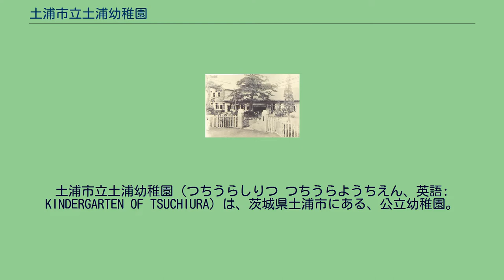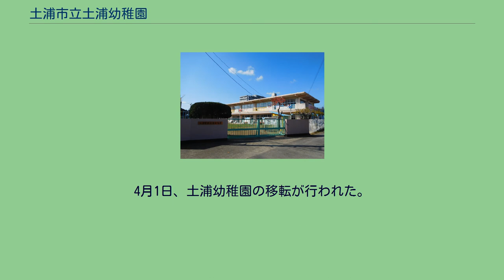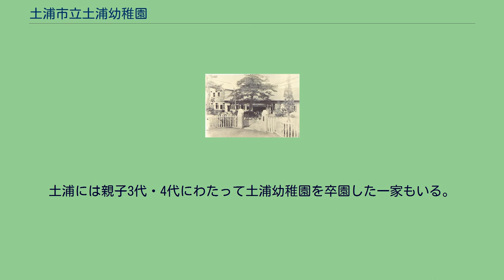土浦市立土浦幼稚園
土浦市立土浦幼稚園（つちうらしりつ つちうらようちえん、英語: KINDERGARTEN OF TSUCHIURA）は、茨城県土浦市にある、公立幼稚園。
略称は、土幼（どよう）。
茨城県最古の幼稚園であり、明治10年代（1877年 - 1886年）に創立した公立幼稚園で現存する数少ない幼稚園の1つである。
フリードリヒ・フレーベルの教育法・保育法を援用した指導を展開してきた。
1876年（明治9年）、日本で初めての幼稚園が東京女子師範学校に開園した（現在のお茶の水女子大学附属幼稚園）が、幼稚園教育への一般人の理解の不足や多額の資金調達ができないため、1881年（明治14年）になっても日本全国でまだ7園しかなかった。
1885年（明治18年）10月17日、土浦西小学校（現在の土浦市立土浦小学校）の附属幼稚園として土浦幼稚園が開園した。
開園式には約90人が出席し、唱歌や奏楽で華やかに行われた。
なお、正式な開園前の9月15日に仮開園を行い、6人が入園している。
開園の背景には、当時学齢に満たない幼児を小学校に入学させる風潮をいさめるために文部省が幼稚園設置基準を1884年（明治17年）に緩和したことと、土浦西小学校の校長が幼稚園教育の重要性を認識していたことにある。
土浦西小校長の坂本祐一郎は東京女子師範学校附属幼稚園を視察し、土浦町の戸長や学務委員と協議を重ね、茨城県令の人見寧から認可を得て開園に至った。
開園資金は県からの補助金50円と町民有志からの寄付200円余によって賄われた。
開園時、日本全国で幼稚園は30園存在したが、茨城県では本園が初めての開園となった。
その30園はほとんどが東京府や大阪府に集中し、『教育時論』第20号では、 と記し、土浦の教育熱心さと開園の努力を讃えている。
開園に当たってはまず恩物一式を買い求めたようである。
その一方で『文部省年報』では、 と記している。
1886年（明治19年）時点で保育料は6銭、園児数は28人であった。
保母（幼稚園教員）は小学校助手との兼務で塚本こうが主に務め、塚本が病気や出張で幼稚園に出勤できない日は休園になっていた。
弱冠20歳であった塚本は豊田芙雄から幼児教育を学び、茨城県第1号の保母となった。
ほかに東京女子師範学校の卒業生2名が保母をするとともに、アドバイザーとして幼稚園設立に尽力した。
幼稚園教育は小学校に準じて行われ、始業は午前9時、終業は午後3時頃で、小学校との合同行事も多く、夏休みや冬休みも設けられたことから、都市部の幼稚園に比べて「庶民的」であった。
とは言え、通園していたのは商人や医師、官僚など有力者の子どもがほとんどで、文部省が「子どもの養育の余裕がない親から子どもを預かるため」に幼稚園を設立することを奨励したにもかかわらず、実際には立身出世のための早期教育を目的として入園させる傾向が強かった。
1887年（明治20年）には園児が60人に増加、一室の増築が行われた。
この年、土浦尋常小学校附属幼稚園に改称する。
当時の記録によれば、入園料は各家庭の財産に応じて1等級から4等級まで分けられていた。
また、幼稚園の入退園記録も一括で保管されており、貴重な資料となっている。
当時、教具として用いられた恩物などの備品も一部残っている。
教えられた科目は修身話や積み木、書き方など26科目あった。
その後、全国的には幼稚園の存続の是非が問われるようになったが、土浦ではそうした動きは見られなかった。
是澤博昭は、土浦の人々が寺子屋感覚で幼稚園を捉えていたと考えられることと、当時の土浦が舟運を中心に栄えていて経済的にゆとりがあったこと、江戸・東京の生活文化を受容しようとした強い志向が窺えることが背景にあると分析している。
1911年（明治44年）4月、小学校校舎の新築に伴い、園舎を建設する。
1928年（昭和3年）の園舎 大正から昭和初期には、土浦幼稚園は安定した経営が行われる時代を迎えた。
この間には園長が発案した大型の積み木がフレーベル館によって開発され、マリア・モンテッソーリの教具を購入するなど、教材研究を進めた。
またフリードリヒ・フレーベルの肖像をこの時期に購入している。
1924年（大正13年）に園舎を新築する。
この園舎はモンテッソーリの「子どもの家」を模範としてデザインされた。
これは吉川コハルが提唱したもので、園児の親の了承を取り、園庭を運動場ではなく庭園にすることや床板は園児の遊戯や雨の日に室内で激しい活動をしても塵...